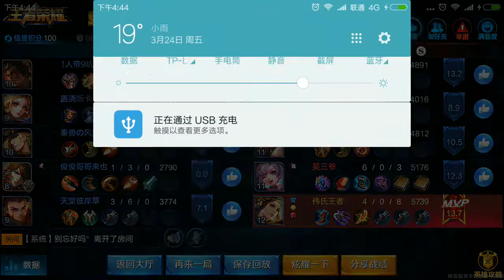伟氏王者荣耀 S7赛季虞姬的皮肤漂亮不